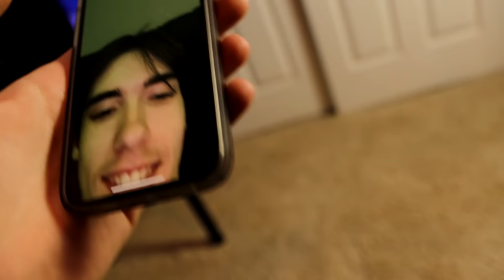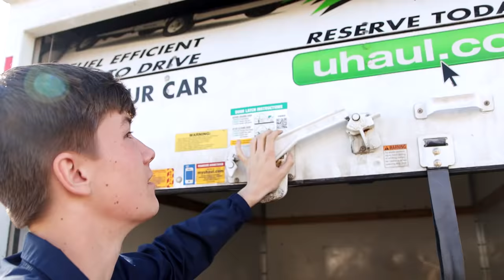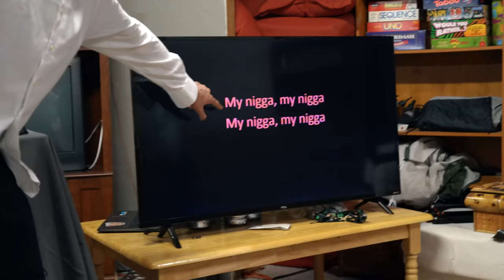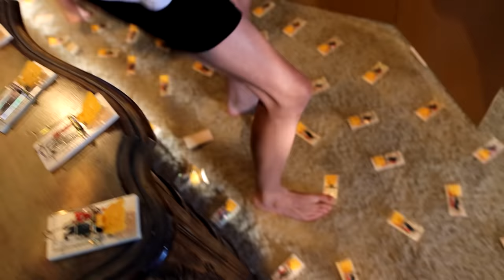I Recreated Jackass Forever!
822 S QUEBEC ST
STE A3778
Centennial, CO
80122

I post every Monday sometimes more!

Social medias